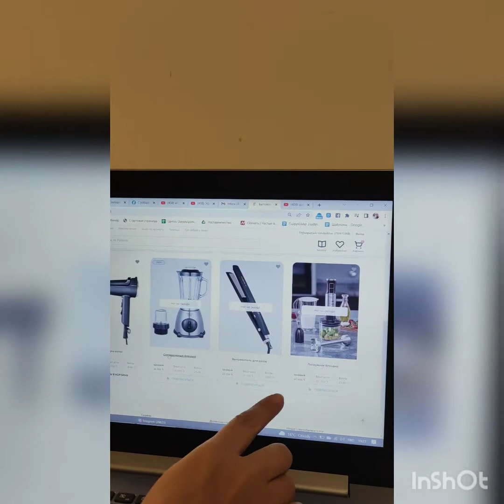Մազերի Արդուկ Ֆաբերլիկից